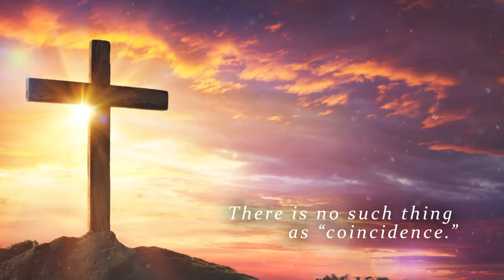Walking My Path by Nan Beans